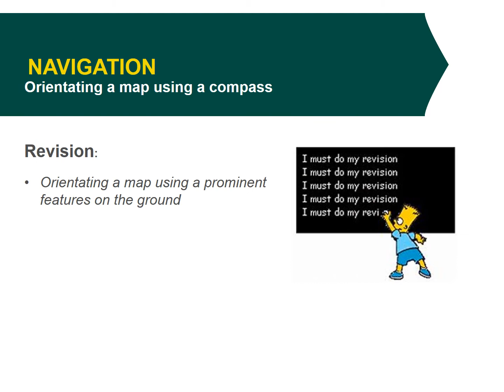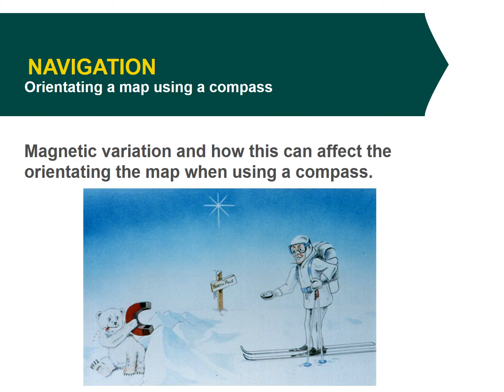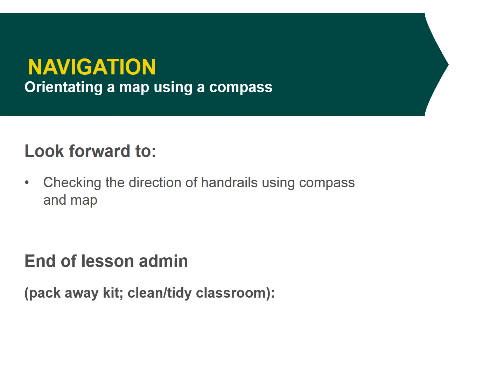1 5 2 4 2 PP Orientating a map using a compass